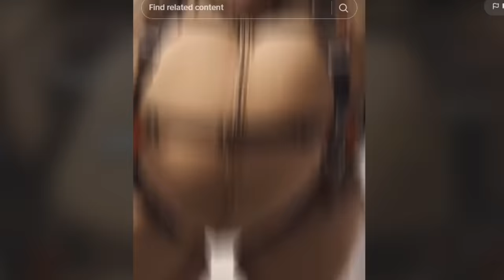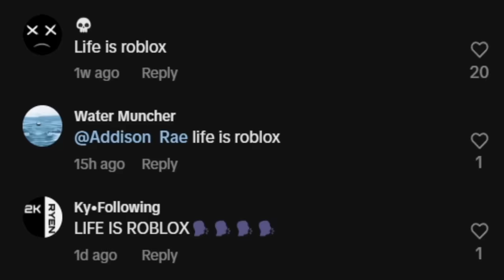wtf are these ai tiktoks💀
why do they all sound british

(giv followers in case youtube kills my channel)